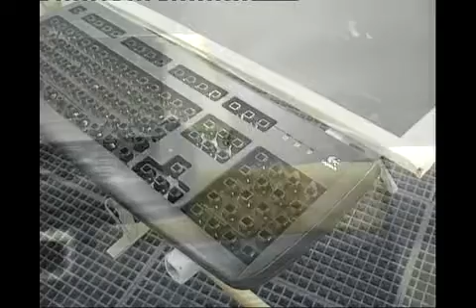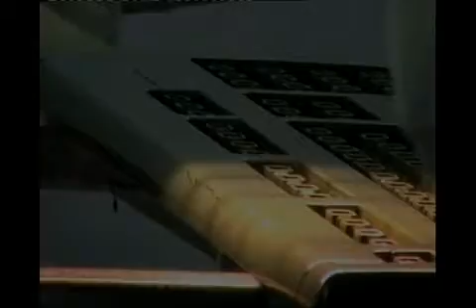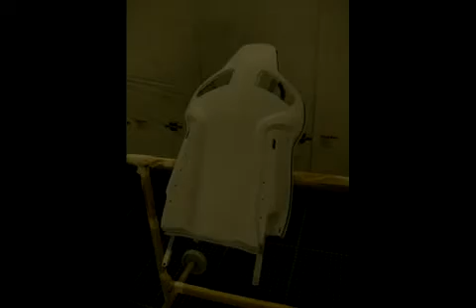KSwet2technology Spain and KScustom